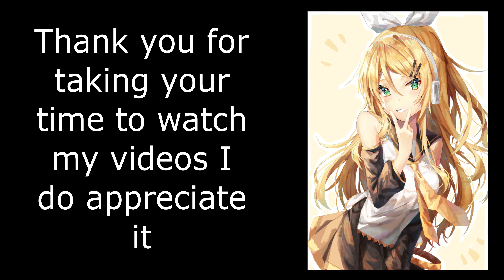Weekender Girl[ Original Audio] [PD:FT] [2160p60fps] [Ps5] [Request]